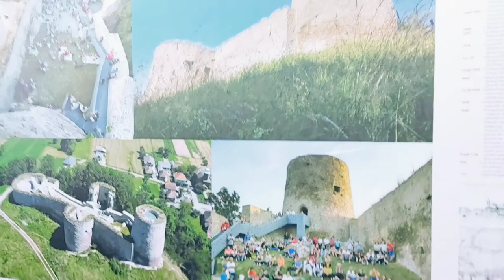Land of stories near clujnapoca🇹🇩 Travel to Bologa Fortress /Goga Castle🏰 ~Ciucea~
Paradis aproape de clujnapoca🇹🇩 Cetatea Bologa /Castelul Goga Ciucea

We had a lot of fun alongside @AngelAna4Kids 💖🌞

Come with us and see an medieval fortress and a very old mill!
Later on the video you can also see the castle🏰 of Octavian Goga which was a very known and appreciated writer.